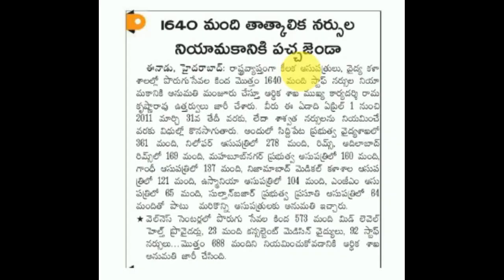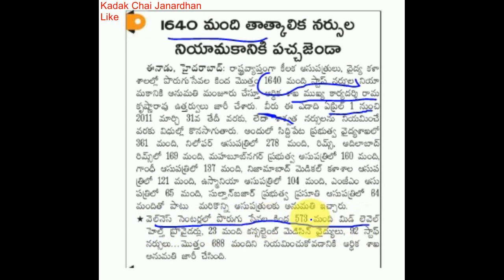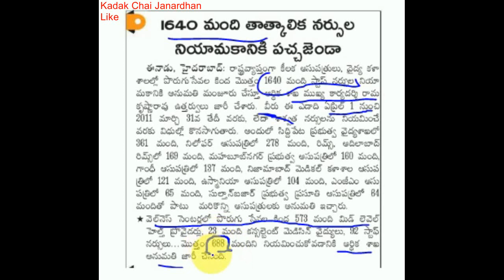Staff Nurse Vacancy 2020 Telangana|Tealngana Statff Nusre Jobs 2020|1640 Staff Nurse Posts|Govt Jobs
Staff Nurse Vacancy 2020 in Telangana
Tealngana Statff Nusre Jobs 2020
1640 Staff Nurse Posts
Govt Jobs 2020
Latest Staff Nurse Jobs
688 wellness center posts
1640 Staff Nurse Job recruitment 2020
Telangana Govt Jobs 2020-21
siddipeta govt hospital-361 posts
Niloufer Hospital-278 posts
Rims Adilabad-169 posts
688 posts in wellness centers
Job search
Telugu job information
Andhra Pradesh Govt Jobs 2020
New Telangana Govt Jobs
Upcoming job notifications in Telangana 2020
2020 Job notifications in Telangana
2020 Staff Nurse recruitment notification 2020
Govt Jobs
Kadak Chai Janardhan
573 middle level health providers
contract jobs
outsourcing jobs

1) Note: Images used in this video Thumbnail belongs to respected owners ,not mine.Thanks to them.